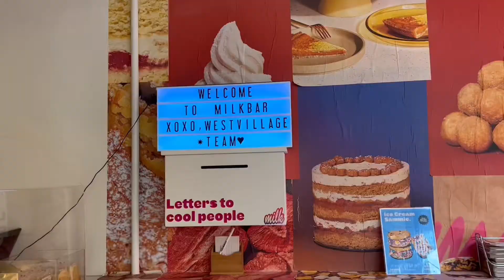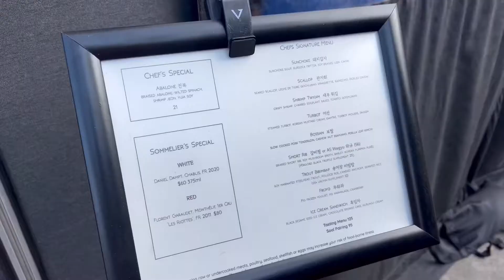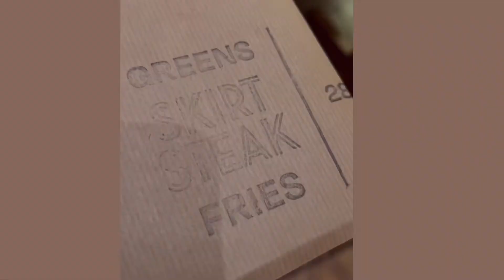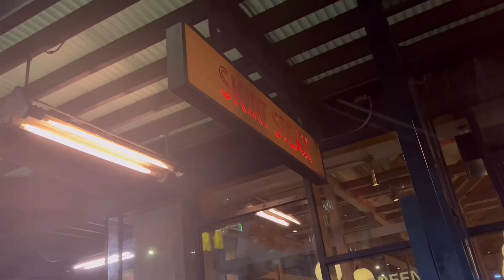New York Food Vlog : Cafe Kitsune, Milk bar, testing menu At KOCHI, Skirt Steak, The Dolar Shop